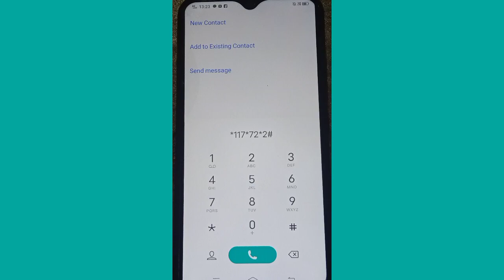Jazz free internet | jazz free internet code 2022 | jazz free internet vpn | jazz new free internet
Jazz free internet | jazz free internet code 2022 | jazz free internet vpn | jazz new free internet code

jazz free internet code 2022 gift
jazz free internet vpn
free internet code jazz
free jazz internet code